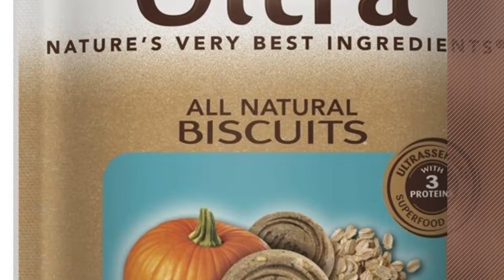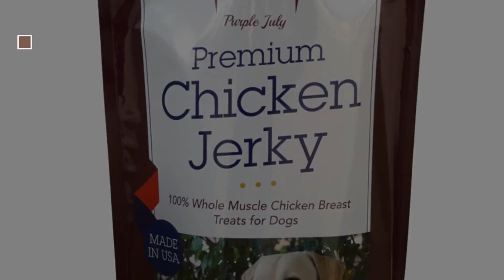Stomach Dog Treats // Top 10 Most Popular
Black Friday / Cyber Monday NATURAL CHOICE Sensitive Stomach Adult Biscuits Chicken and Whole Brown Rice Recipe - 32 by Nutro

Black Friday / Cyber Monday Smart n' Tasty Little Duckies with Sweet Potato Grain Free Dog Treats, 5-Ounce by Smart n' Tasty

Black Friday / Cyber Monday Nutro ULTRA Healthy Digestion Blend All Natural Dog Biscuits With Oatmeal and Pumpkin, 16 by Nutro

Black Friday / Cyber Monday Instinct Freeze Dried Raw Boost Minis Grain Free Chicken Formula All Natural Dog Treats by by Nature's Variety

Black Friday / Cyber Monday Smart n' Tasty Little Duckies with Pumpkin Grain Free Dog Treats, 5-Ounce by Smart n' Tasty

Black Friday / Cyber Monday Smart n' Tasty Little Duckies with Blueberries Grain Free Dog Treats, 5-Ounce by Smart n' Tasty

Black Friday / Cyber Monday Raw Paws Pet Probiotics for Dogs with Prebiotics Functional Treats, Pumpkin & Ginger, by Raw Paws